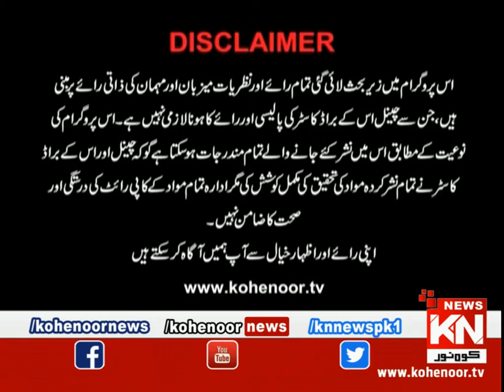Program Istakhara 15 Feb 2021 | Kohenoor News Pakistan